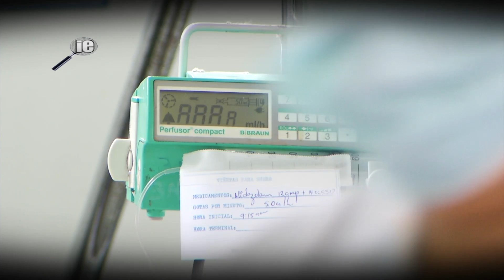Un caso de enfermedad "H" que terminó en muerte (Investigación Especial)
Roberto era un hombre dedicado a recolectar curiles en el oriente del país. Por una fiebre incontrolable llegó hasta el hospital Rosales y los médicos descartaron toda clase de padecimientos.
Con el paso de los días los especialistas detectaron las células alteradas, común en la histiofagocitosis.
Sin un protocolo preciso para abordar a la enfermedad "H", con Roberto probaron alternativas para sacarlo de la crisis.
Conozca la historia.